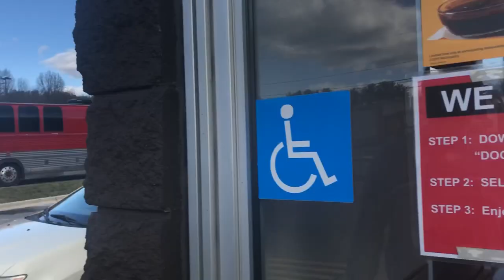Tour Vlog 5 - New Tazewell, TN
Not necessarily a long drive, but the 3 hour round trip gave me enough time to put together some footage from the bus, etc. Hope you enjoy!